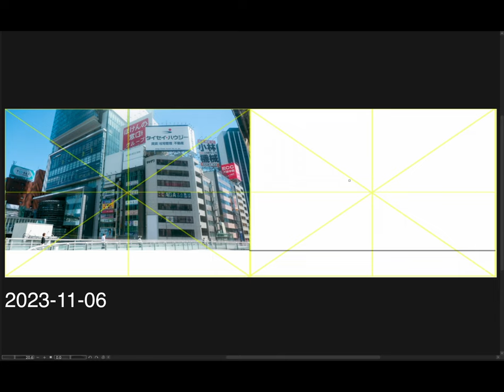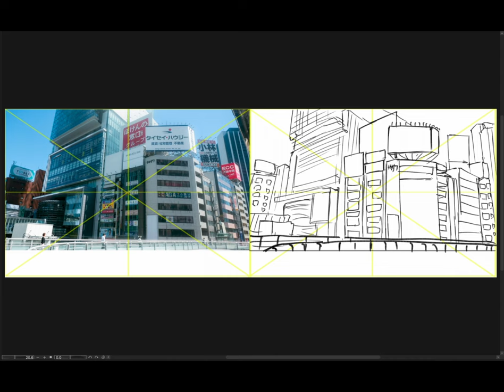[Background Sketch] 2023-11-06